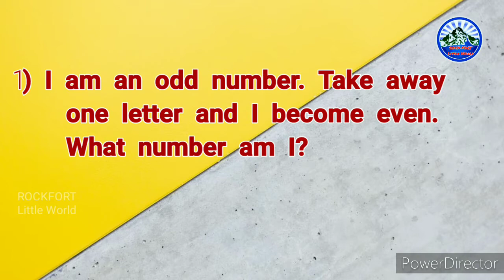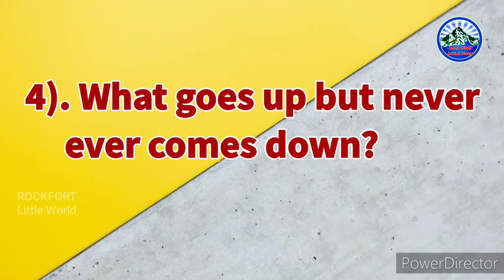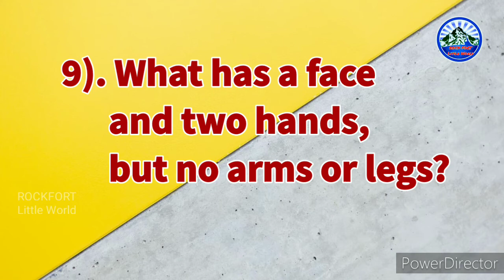Fun Question & Answer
Here we say some fun Question & answer